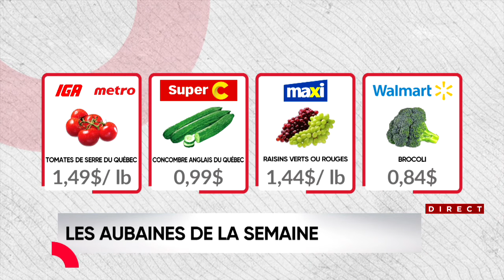C’est la bataille du dindon cette semaine au Combat des circulaires - À vos affaires